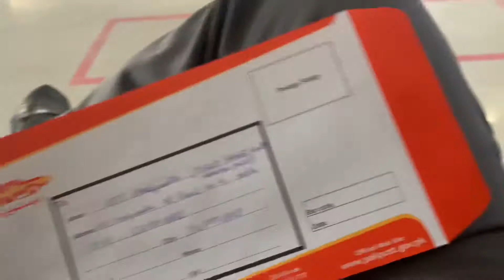GPO Sargodha And University Day